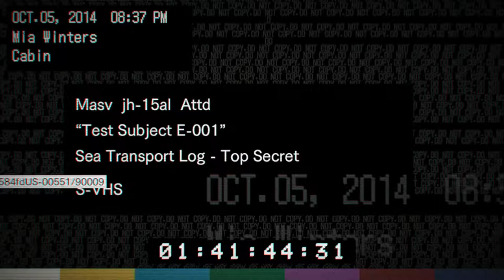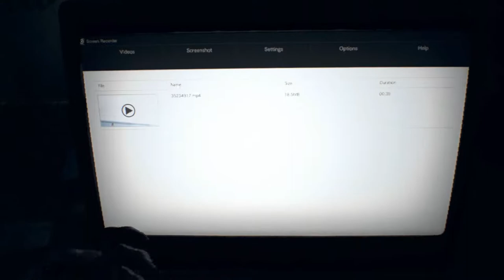RESIDENT EVIL 7 Walkthrough Gameplay Part 7 - Test Subject 001 (RE7)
like this video [10 likes] !!